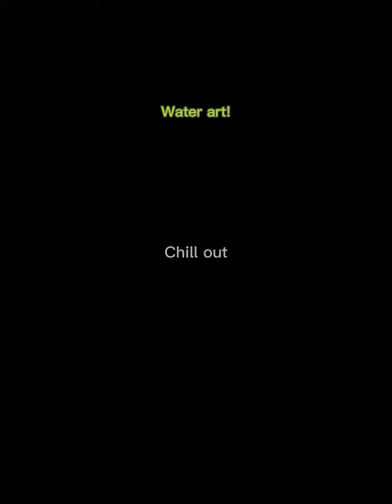WATER ASMR NATURE VIDEO:)nature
Lovely sounds sub for more nature content:)